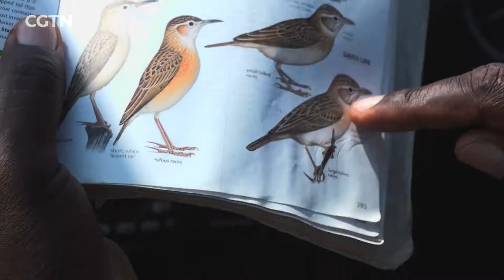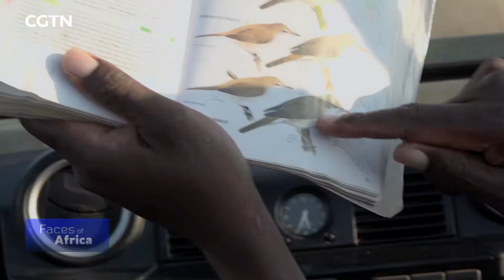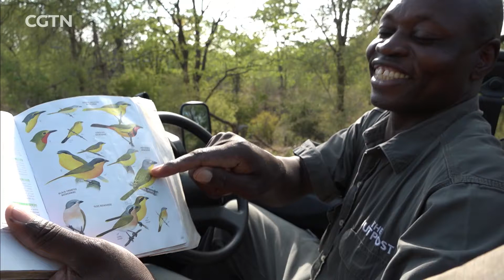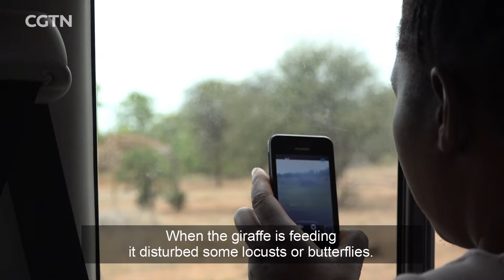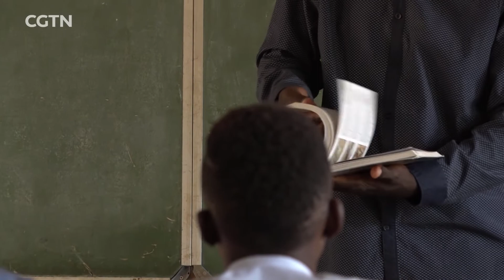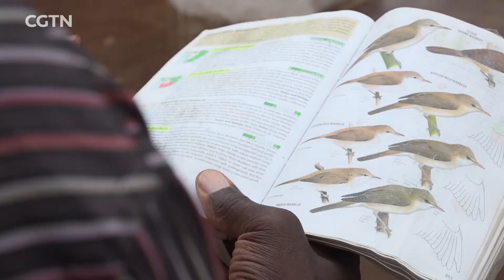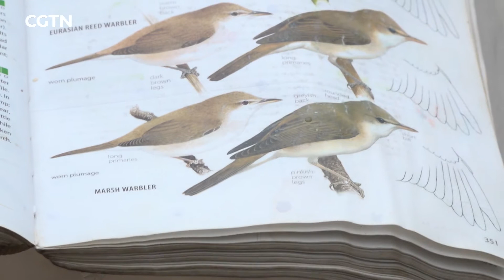Faces of Africa - The Unlikely Birdman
Samuel Japane is a self-taught bird specialist. At the age of 46, he got the desire to learn more about birds and worked extremely hard to master most of the unique bird species. Today, Samuel is one of the most profound bird specialists at Outpost, Kruger National Park South Africa.